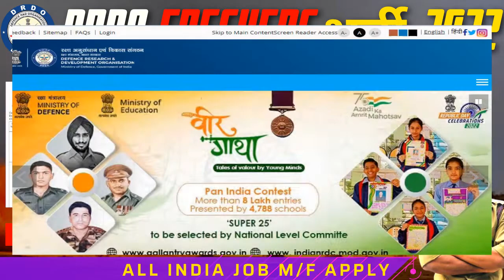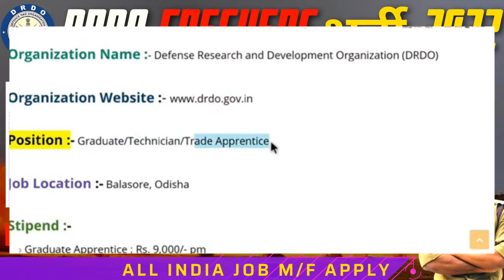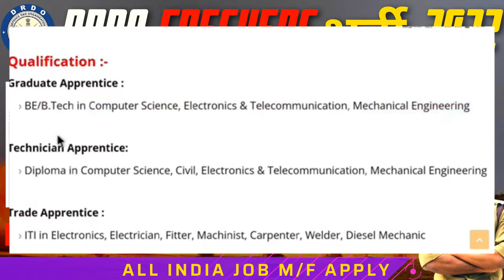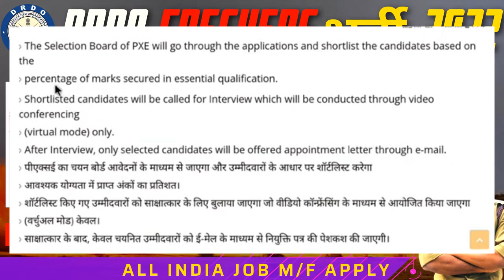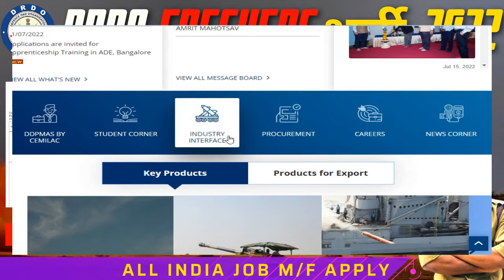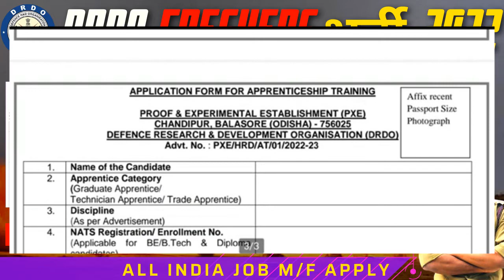DRDO Recruitment 2022 | DRDO Job Vacancy 2022 | ITI | Diploma | Appreciate Job | सैलरी ₹-25,700/-pm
वायुसेनाभर्ती 2022
# 10th,12thpassjob
Homeguardrecruitment 2022
RPF Recruitment 2022
no exam
forest guard
forester ranger
DRDO job